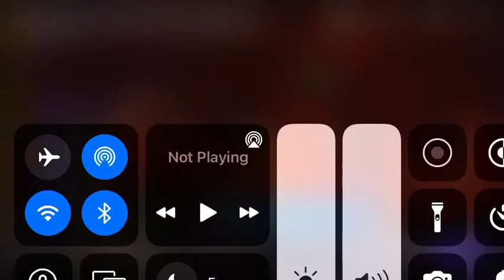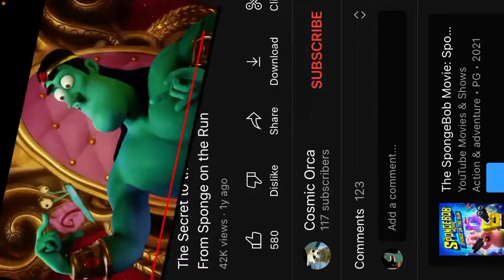The. Formula something like a recipe what is your favorite scene￼